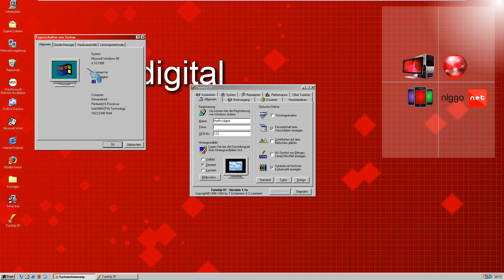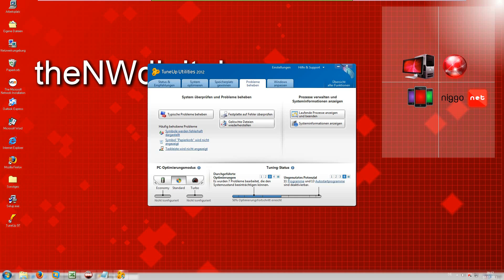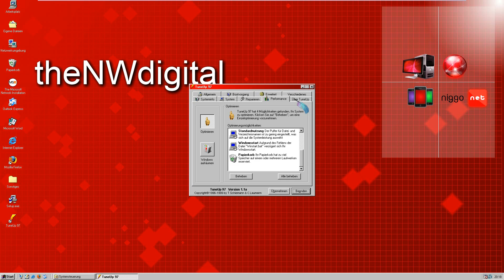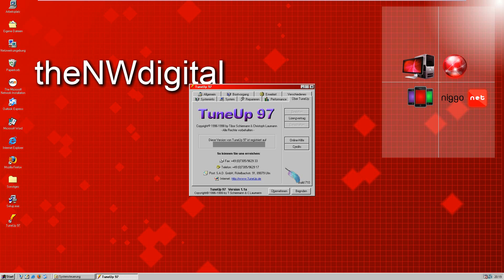Das erste TuneUp - TuneUp 97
Hier mal ein Blick auf das allererste TuneUp aus dem Jahre 1997.